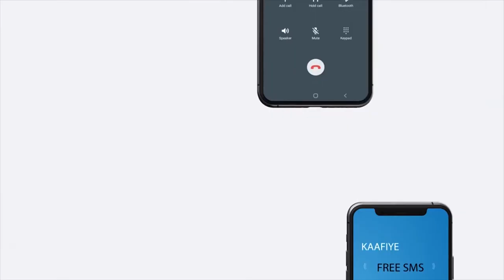Madaxweynaha JSL ayaa kulan la qaatay madax ka socota Hay’adda Qaxoontiga Adduunta ee UNHCR.